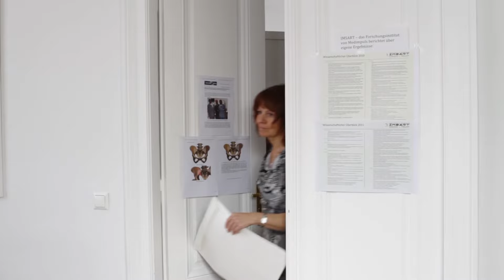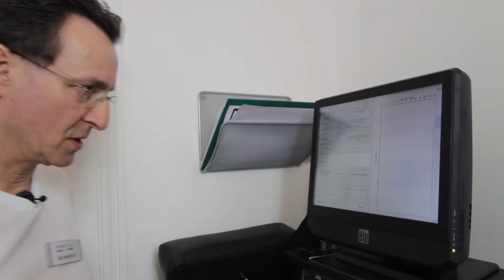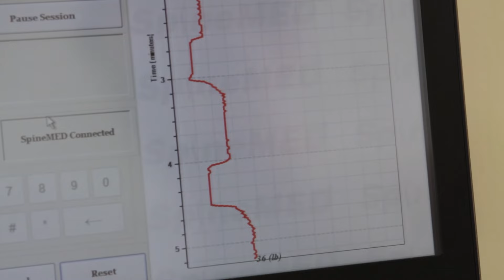SpineMED Rückenliege Bandscheibenbehandlung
Rückenliege SpineMED zur Rehabilitation und Nachbehandlung von Bandscheibenvorfall, Rückenproblemen, Bandscheibenproblemen und Wiederaufbau dehydrierter Bandscheiben ohne Operation.